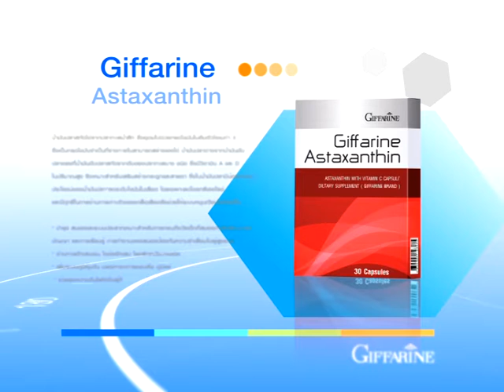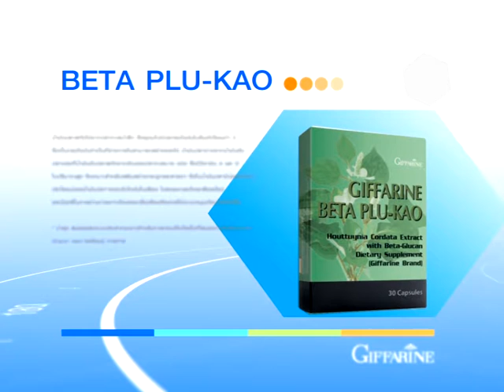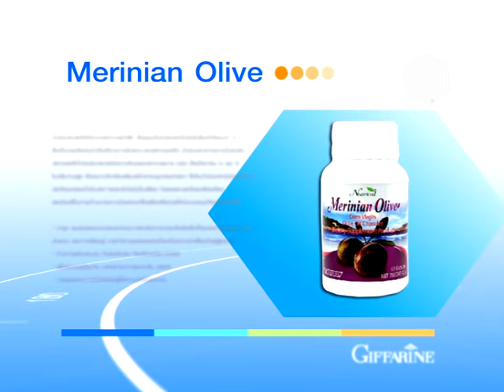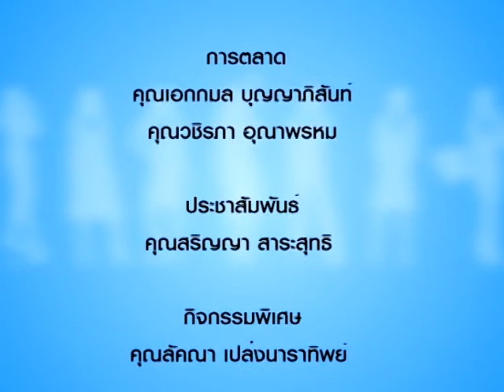รู้แล้วรวย 283/2 ปรนนิบัตรผิว...เมื่อลมหนาวมาเยือน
รู้แล้วรวย 283 ปรนนิบัตรผิว...เมื่อลมหนาวมาเยือน
โดย คุณภัคจิรา คุณขำ ผู้บริหารระดับ พาราไดซ์